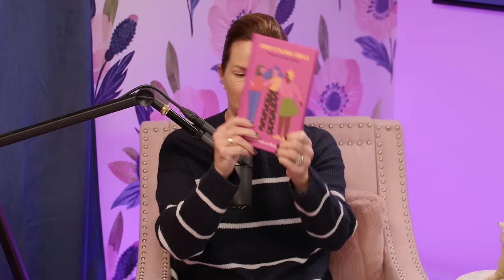How to Make Friends with Rachel Steinman and Rachel Winter | Wife of the Party Podcast | # 312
Rachel Steinman, Rachel Winter and I talk all things female friendship, from prioritizing your gal friends, to making new friends, and their book, “Friendship is the New Marriage.”

LeeAnn Kreischer talks to friends about marriage, family, and being married to the life of the party, comedian Bert Kreischer!

Our Next Book Club: “Drunk-ish: A Memoir of Loving and Leaving Alcohol” by Stefanie Wilder-Taylor:

0:00 Intro
0:27 Panther vs Cougar
2:15 Their book: Friendship is the New Marriage
5:08 modern day Golden Girls
6:30 Life not having to orbit around your spouse
13:00 different friend groups
16:00 hardest part of writing the book
25:10 Growing apart
32:00 empty nesters
39:45 Jealousy
53:40 Woman engage, men experience
59:55 how do you make friends
1:08:00 stayforevergold.com